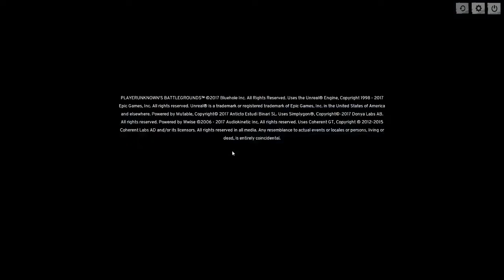Gravity, My Old Friend - PlayerUnknown's Battlegrounds - Episode 1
Pick up guns. Shoot guns. Kill people. Get killed. Rage. Repeat.

Wanna hang out? Play some games? Get more internet famous than me on my own videos? We can make it happen! Just poke your nose into my Discord channel: